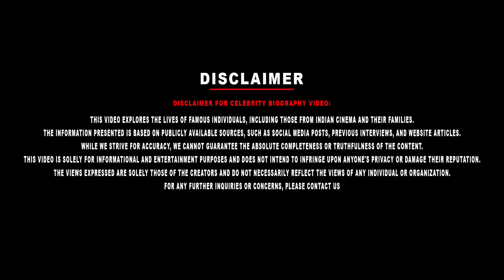Anil Ambani's Wife Tina Ambani Biography | Her Personal, Breakup, Love Marriage, Funds & Controversy